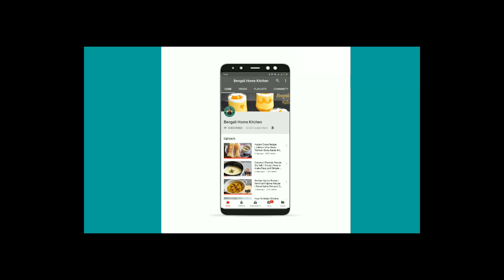Eggless Caramel Custard Pudding Recipe | Easy Eggless Dessert Recipe - English Subtitles #420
Eggless Caramel Custard Pudding | Eggless Pudding Recipe | Easy Dessert Recipe

Eggless caramel custard pudding is a delicious and tasty dessert recipe that you can now easily make at home and impress your guests. These come out very soft, tasty and creamy. Easy to make delicious to eat.

INGREDIENTS :-

1/2 cup milk (100 ml)
1/2  cup plain yogurt (100 gms)
1/2 cup sweetened condensed milk  (!00 gms)
1 tbsp custard powder
1 tsp vanilla extract